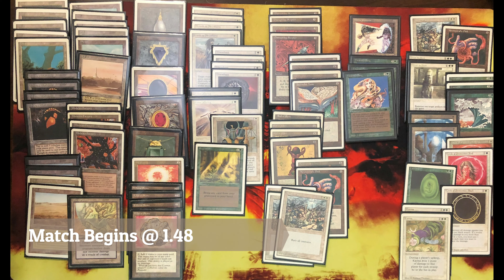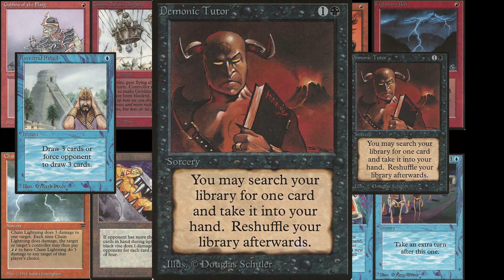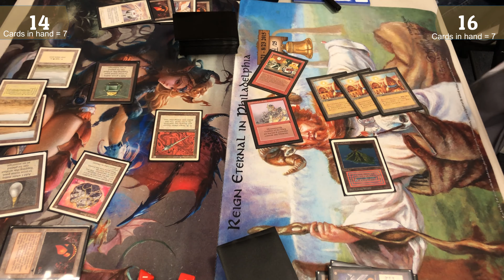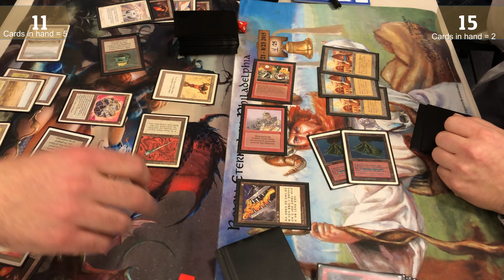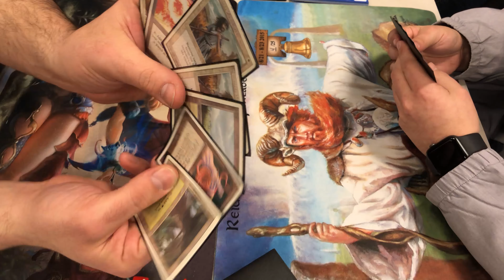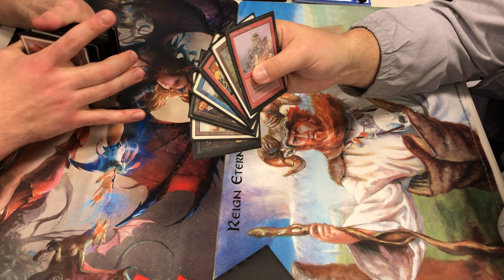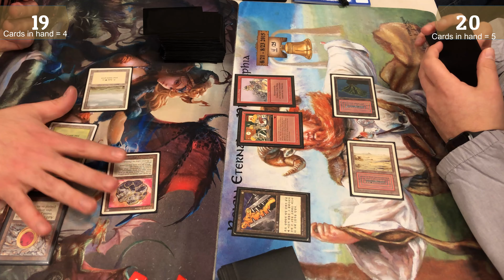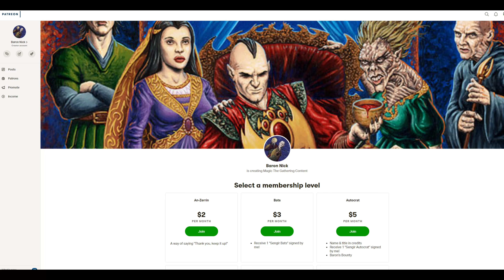Urborg Series Round 4 - Old School Magic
On 2/29/2020 Top Deck Games hosted the Urborg Series an EC Old School Magic tournament. This is my round 4. Titania's Song vs W/R/B Goblin Aggro. There Is no Round 3, I received a bye.